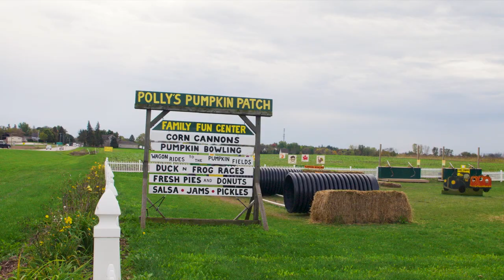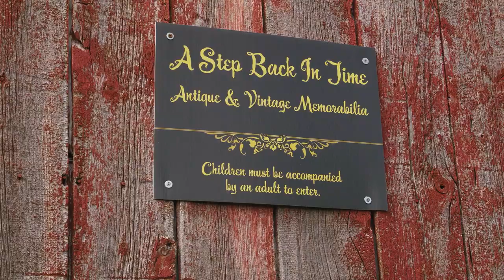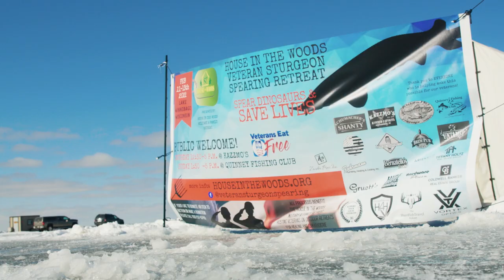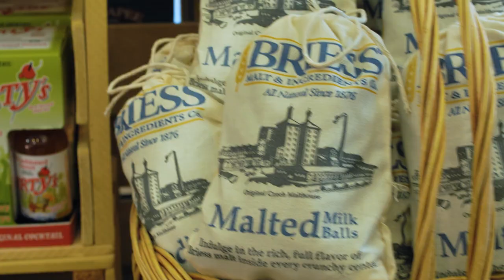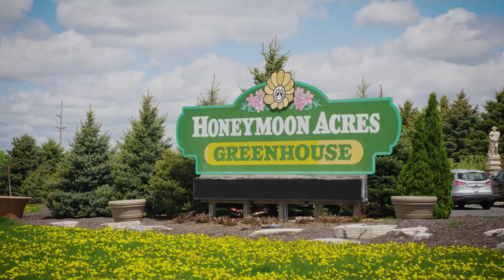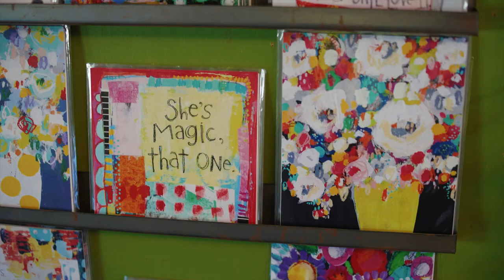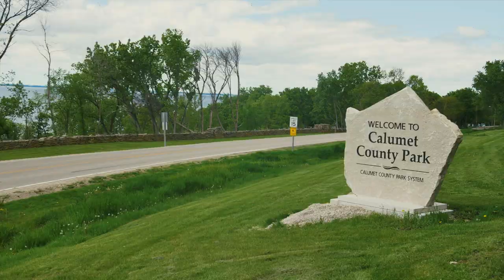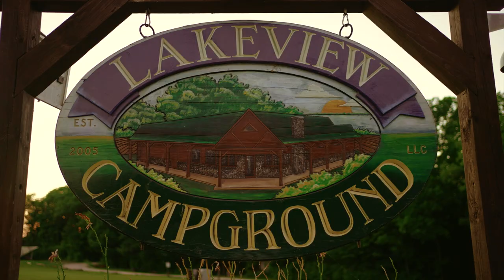Calumet, a County for All Seasons | S35 Ep. 6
Come along with Discover Wisconsin as we explore beautiful Calumet County: from epic views and natural parks, to festive events and charming attractions. Calumet County is a community steeped in tradition and ready to be celebrated in any season.

DW host Eric Paulsen visits three local farms that offer immersive fall experiences for families: Polly’s Pumpkin Patch, Mulberry Farms and Heritage Orchard. In the winter, he learns about sturgeon spearing on Lake Winnebago, samples curds at Vern’s Cheese, and visits the Ariens Company Museum. Host Alex Wehrley embraces spring at Honeymoon Acres, Hidden Hollow Garden Art, and the Wisconsin Micro Brewers Beer Fest. And summertime in Calumet County takes us outdoors (and underground!) as we visit Ledgeview Nature Center, High Cliff State Park and Lakeview RV Park and Cabins.

Bordering Lake Winnebago, and situated on the Niagara Escarpment, Calumet County has exceptional outdoor and lake recreation, with an extensive park system that provides hiking, biking, camping, boating, fishing, even cave exploration. Traveling through the communities of Brillion, Chilton, Hilbert, New Holstein, Sherwood and Stockbridge, we will meet the people who make this county bright and beautiful.

Travel Calumet!